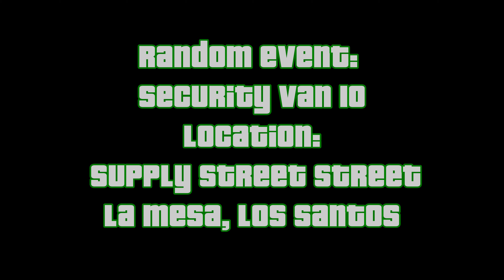GTA V: Random Event "Security Van 10"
Click "show more" for time stamps, links and discussion:
Sticky bomb the back doors and detonate from a distance. Stay in you vehicle and use Franklins special to help your accuracy as you shoot them in a drive by. Then collect the case and escape the wanted level to complete this random event.

Contributes to 100% as one of 14 from 60 random events.